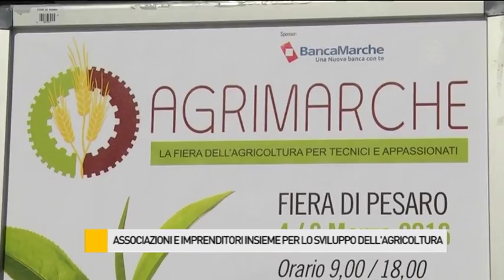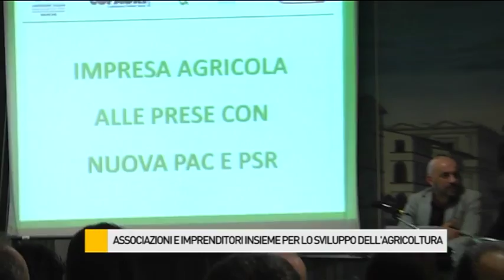Associazioni e imprenditori insieme per lo sviluppo dell'agricoltura